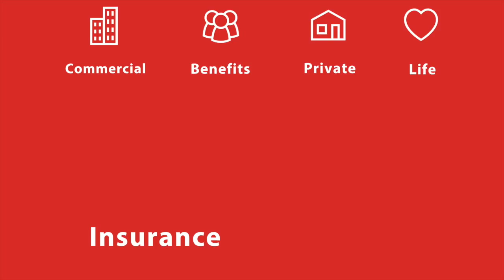Meet Allen Hudson - Vice President of Commercial Insurance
Allen Hudson is SAHOURI's VP of Commercial Lines. Allen spearheads a number of proprietary insurance programs, such as CUSP.

Property & Casualty | Employee Benefits | Risk Management